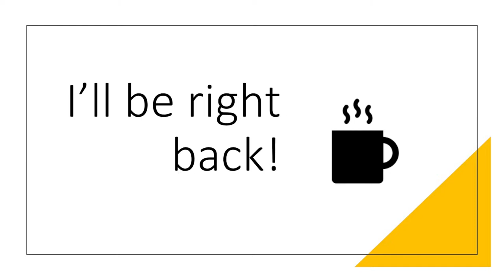After a Long Break We are Back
•  Gpay
•  UPI ID - sarvesh.dp555@okhdfcbank

✧ TOP Appreciators :-
•  Nesh_OP: ₹1000
• Siddhesh SG: ₹120
•  Siddharth Karmarkar: ₹100
•  Sagar Sonawane: ₹100
•  Ajay Bhardwaj: ₹50
•  Simar: ₹51

► Credits:
• Starting Song -Track: VIBEBOII & NIKKSTERZ - CANON